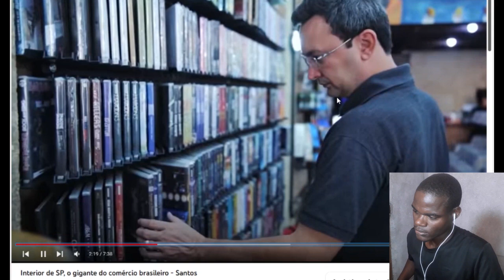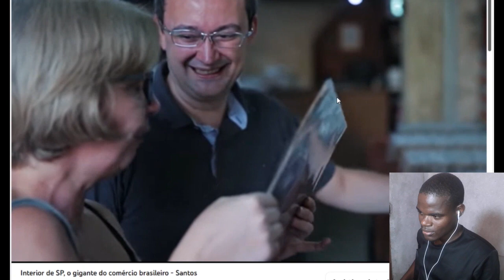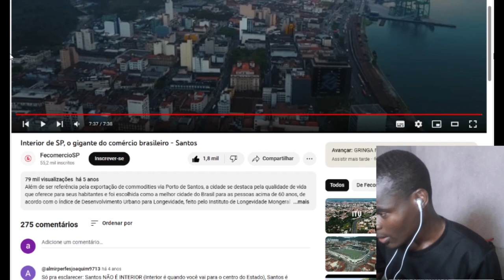POR QUE NÃO VIRA A CAPITAL DO BRASIL? Interior de SP, o gigante do comércio brasileiro-Santos react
É A CIDADE MAIS IMPORTANTE DO BRASIL? Interior de SP, o gigante do comércio brasileiro-Santos react
 react
Gringo reage
Apoie este canal para obter acesso aos seguintes benefícios: